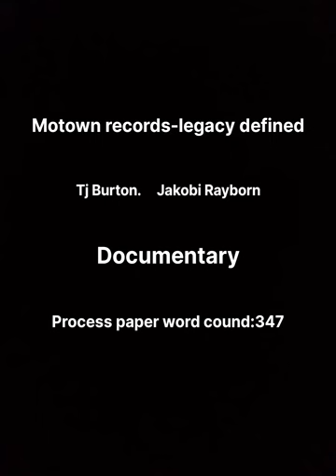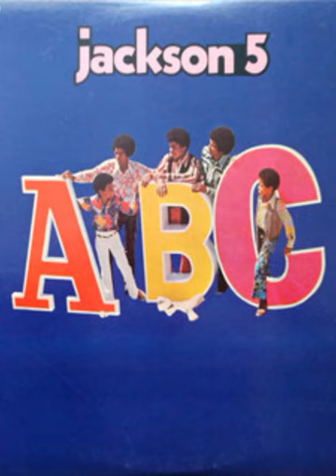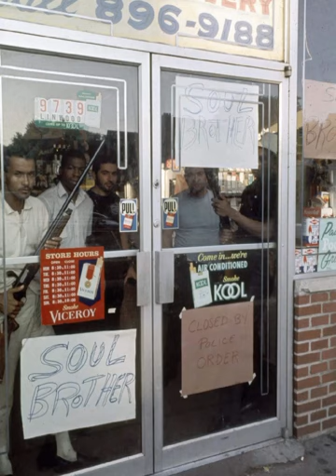history fair project tj burton jakobi rayborn 2023